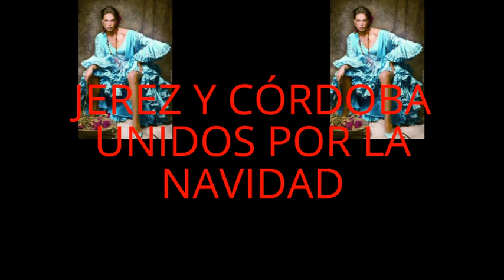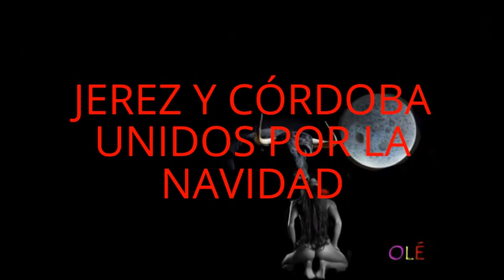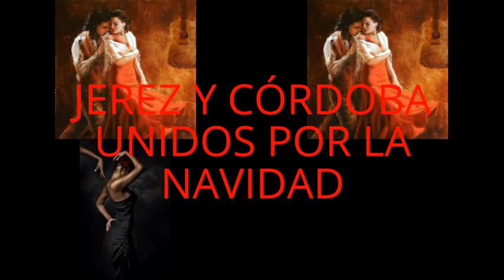PERFUME NAVIDEÑO DE JEREZ PARA ¨¨ EL P. DE LAS CAMPANAS DE CÓRDOBA¨¨